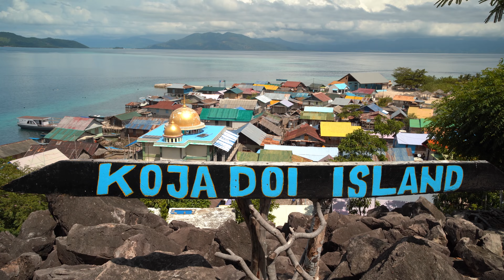FLORES : The hidden gem of INDONESIA (Remote Islands)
VISION OF LIFE | EPISODE 10 | FLORES : The hidden gem of INDONESIA (Remote Islands)

In this video, we uncover the world's most beautiful and remote islands that few have ever seen.

 From the pristine beaches of Indonesia to the turquoise waters of the Sea, join us as we explore the hidden treasures of these secluded paradises.

Experience the peace and tranquility of island life and discover why these destinations remain some of the world's best-kept secrets. Don't miss out on this unforgettable journey to the world's most remote islands!

PANGABATANG and KOJA DOI

LET'S GO!

 VISION OF LIFE

"Vision of life" is a new travel adventure serie created and hosted by Charly,a french artist.
 I will share with you amazing remote places and my lifestyle as  a digital nomad.

I would like to inspire you guys to go outside your confort zone and creating the life that you truly want.

 CREATION |DIRECTION | PRODUCTION | SCENARIO :

 ►PARALLEL LATITUDE STUDIO | CHARLY DUPAGNY

 ABOUT ME?

►As a multidisciplinary artist, I have always sought out freedom and self-improvement - through various mediums such as dance, sport, photography, and travel.

I'm trying to help people to pursue their dreams and to go outisde their confort zone.

0:00 In this episode
0:31 Road to Pangabatang island
1:12 Pangabatang arrival
2:47 Pangabatang village
6:45 Conversation with locals
8:47 Road to Koja Doi
9:44 Koja Doi Village
11:26 The stones bridge
12:18 Travelling to remote places?
12:46 The home stay
13:15 Goodbye + Outro